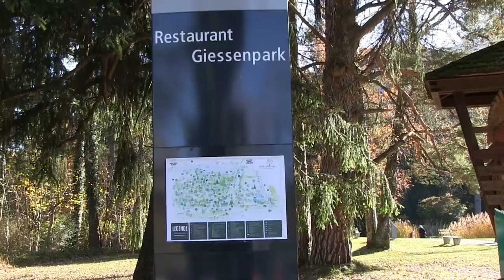Giessenpark in Bad Ragaz (Switzerland)